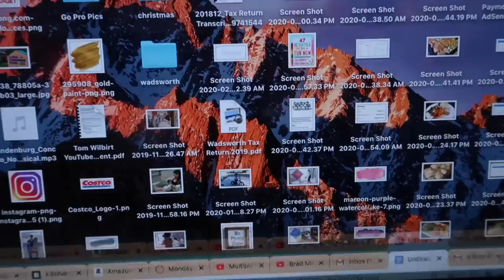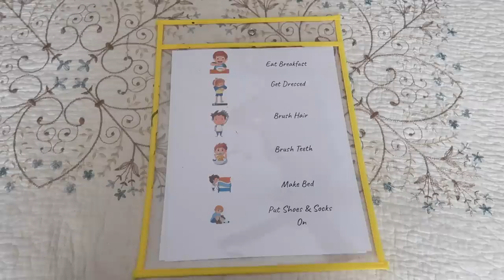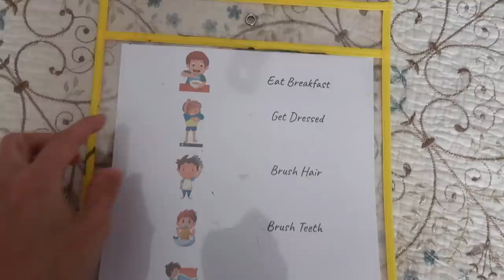Charcuterie Obsessed! Organizing Baby Clothes + Haul + Dessert Cook With Me! Getting Stuff Done!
Hey party people!  Thanks so much for hanging out with me while I share another quarantine vlog with you!  Today I am whipping up some charcuterie boards in my kitchen!  I have a breakfast charcuterie board, and lunch.  I feel fancy just typing charcuterie board. haha We also hang out with Meredith, I share a dress with you! WOOP got it from Target, still don't fill it out... also sharing a 'healthy' dessert recipe!  And... oh yeah we go through all of the baby clothes that Meredith is outgrowing and organize her closet / dresser!  AND I even share with you a baby clothes haul from Once Upon A Child!  Love that place so much!  Hope you enjoy spending your time with me in this day in the life video!

Best,
  Kim!